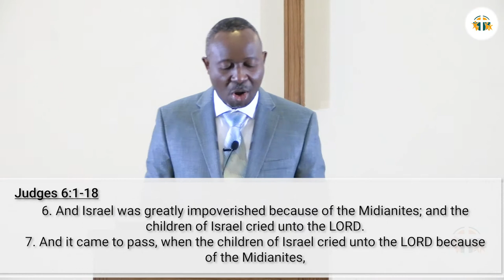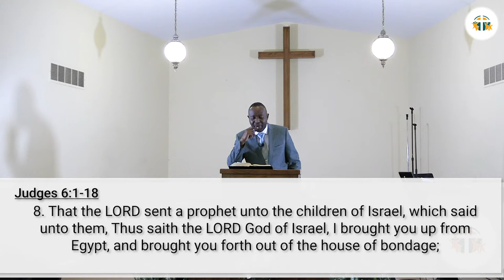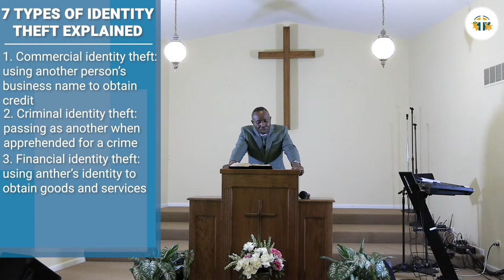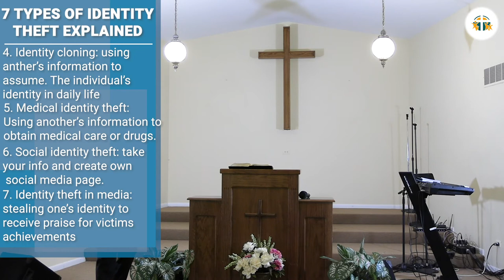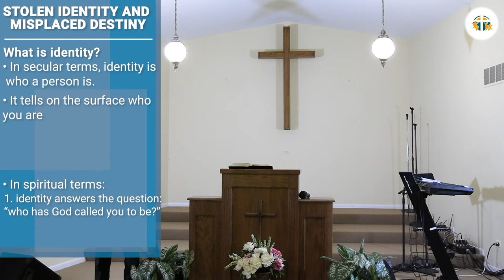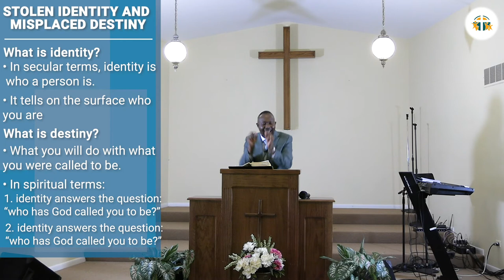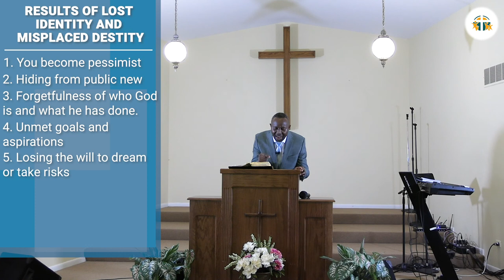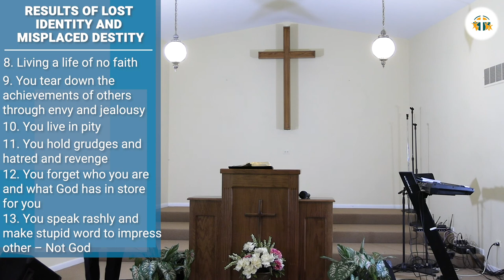STOLEN IDENTITY AND MISPLACED DESTINY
IDENTITY THEFT IN THE REAL WORLD
1. Acquisition of personal data
2. Use of stolen identity
3. Discovery and correction of identity theft

7 TYPES OF IDENTITY THELE EXPLAINED
1. Commercial identity theft: using another person’s business name to obtain credit
2. Criminal identity theft: passing as another when apprehended for a crime
3. Financial identity theft: using anther’s identity to obtain goods and services
4. Identity cloning: using anther’s information to assume.
The individual’s identity in daily life
5. Medical identity theft: Using another’s information to obtain medical care or drugs.
6. Identity theft in media: stealing one’s identity to receive praise for victims achievements
7. Social identity theft: take your info and create own social media page.

What is identity?
• In secular terms, identity is who a person is.
• It tells on the surface who you are
What is destiny?
• What you will do with what you were called to be.
• In spiritual terms:
1. identity answers the question: “who has God called you to be?”
2. Destiny is the answer to quest: “What has God called you to do?

IDENTITY THEFT IN GIDEO
THREE THINGS WE LEARN FROM GIDEON
IDENTITY AND DESTINY
1. God himself initiates your identity and destiny,
2. God Himself Turns our weaknesses into His strengths
3. God himself desires intimate relationship with us to wholly fulfil our destiny

WHAT DESTROYS IDENTITY AND DESTINY IN OUR LIVES: THE MEDIANITES
1. Through lies: have God said you are not good enough.
2. Through your past: Disappointments/ Statement made. You won’t amount to anything
3. Through problems: Mountains you see
4. Multiple problems: They come in ripples
5. Your background: What you lack or family history.
6. Forgetting your position in Christ: lost identity.
7. Through under-rating yourself: that person is better than you
8. Through fears: You are afraid of what is to come

RESULTS OF COST IDENTITY AND MISPLACED DESTITY
1. You become pessimist
2. Hiding from public new
3. Forgetfulness of who God is and what he has done.
4. Unmet goals and aspirations
5. Losing the will to dream or take risks
6. Being suspicious of everyone
7. Barely getting by to survive
8. Living a life of no faith
9. You tear down the achievements of others through envy and jealousy
10. You live in pity
11. You hold grudges and hatred and revenge
12. You forget who you are and what God has in store for you
13. You speak rashly and make stupid word to impress other – Not God